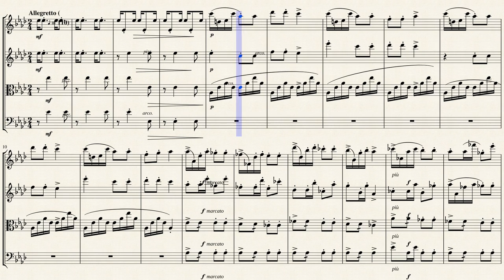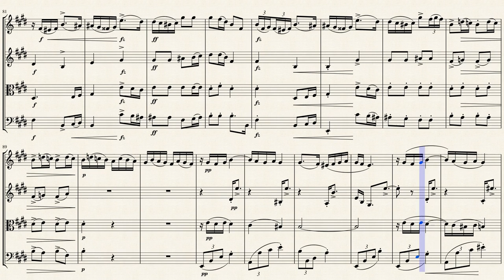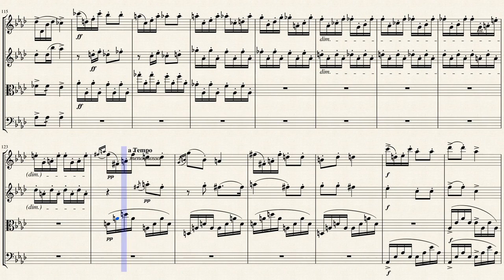"Koboldstanz" (Goblins Dance) from "Poetic Tone Pictures" (Op. 85 No. 8) for String Quartet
Widely regarded as the most distinguished of Czech composers, Antonin Dvorák (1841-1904) produced attractive and vigorous music possessed of clear formal outlines, melodies that are both memorable and spontaneous-sounding, and a colorful, effective instrumental sense. Dvorák is considered one of the major figures of nationalism, both proselytizing for and making actual use of folk influences, which he expertly combined with Classical forms in works of all genres. His symphonies are among his most widely appreciated works; the Symphony No. 9 ("From the New World," 1893) takes a place among the finest and most popular examples of the symphonic literature. Similarly, his Cello Concerto (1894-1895) is one of the cornerstones of the repertory, providing the soloist an opportunity for virtuosic flair and soaring expressivity. Dvorák displayed special skill in writing for chamber ensembles, producing dozens of such works; among these, his 14 string quartets (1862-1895), the "American" Quintet (1893) and the "Dumky" Trio (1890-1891) are outstanding examples of their respective genres, overflowing with attractive folklike melodies set like jewels into the solid fixtures of Brahmsian absolute forms.

Dvorák wrote a good deal of music for solo piano, very little of which has ever really made a name for itself in a repertoire whose every corner is filled with more user-friendly, and often more pianistic, works. (Dvorák could hold his own at the keyboard, but he was certainly no virtuoso). Some of the dances and humoresques are occasionally taken off the shelf for a run-through, however, and a few of the sets of short pieces are loved by more pianists than just the Czech-specialists. Perhaps the best of these sets is the Poetic Tone Pictures for piano, Op. 85, 13 colorfully titled pieces supplied with abundant colorful music.

Dvorák apparently came up with the 13 picturesque titles after he had finished composing the pieces in June 1889. They are, in English: 1. Nighttime Path, 2. Toying, 3. At the Old Castle, 4. Song of Spring, 5. Peasant Ballad, 6. Lament, 7. Furiant-Dance, 8. Goblin-Dance, 9. Serenade, 10. Bacchanal, 11. Tittle-tattle, 12. At the Hero's Grave, 13. On the Holy Mountain.

The pieces are in reality not all that short; still, Dvorák hoped that pianists would perform them all together. The many-faceted No. 1 is perhaps most like a small tone-poem. Nos. 7 and 8 make for a nice minor major dance pair; these two are the most immediately appealing of the group, but Dvorák strikes deepest in the serious-subjected Nos. 3, 12, and 13.

Although originally written for Piano, I created this interpretation of the "Koboldstanz" (Goblins Dance) from "Poetic Tone Pictures" (Op. 85 No. 8) for String Quartet (2 Violins, Viola & Cello).